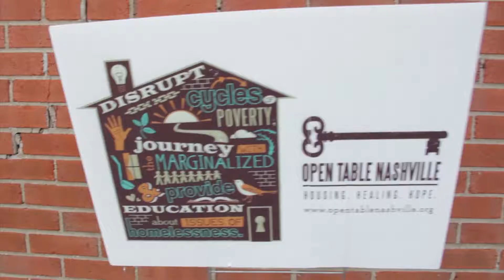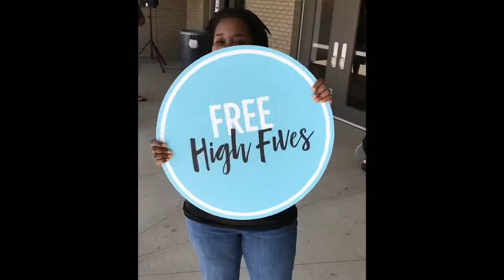BIRTHDAY: YEAR 3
Well House Church celebrates our third birthday! A look back at service projects, baptisms, church camp, worship and all that God has done in and through our church. 2017.